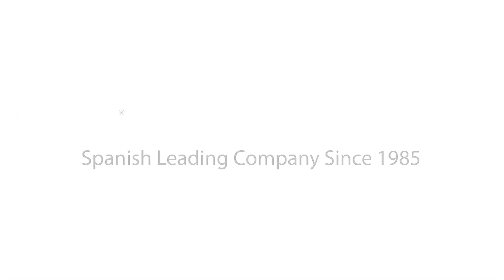Andador Compostela ESP